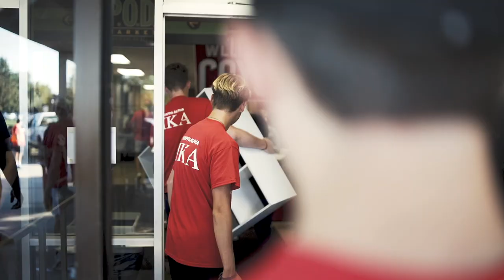MOVE-IN WEEKEND | The Coyotes Are Back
Let's take a look back at Move-In weekend 2019. From Bid Day to Convocation to the Coyote Block-Party, the Yotes are back and ready to take on fall 2019.